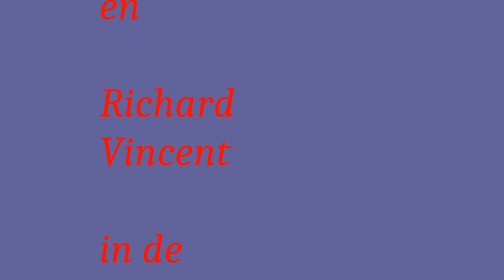shortrally van de Monteberg 2018 Gavin Smith en Richard Vincent